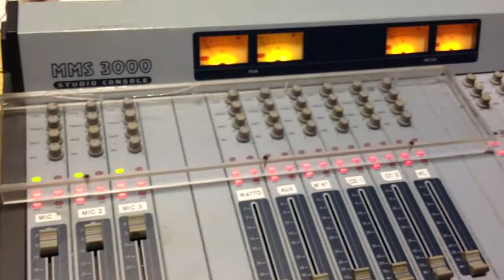Michele Dal Lago & Nena at Radio BAM! // Part 4